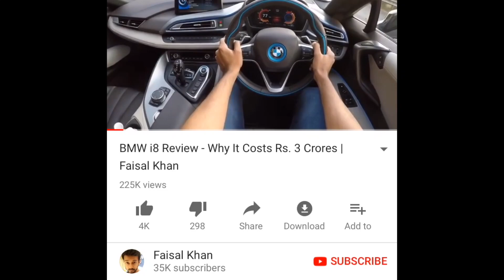Old KTM Duke 390 Review - What A Hooligan | Faisal Khan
Here is the most detailed review of the old KTM Duke 390, I tell you everything about the design, cluster, features, performance, ride, handling, braking, price and of course give you a verdict on whether you should buy a used KTM Duke 390. This first generation KTM Duke 390 review is a long ride one with a real-world perspective of the pocket rocket from KTM.